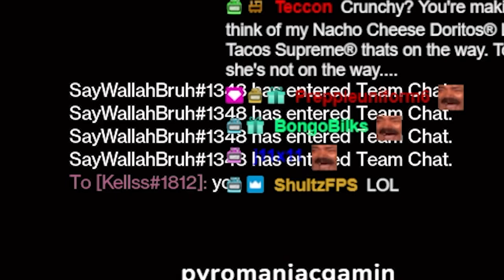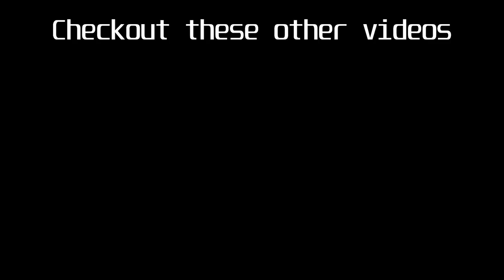Putting Our GODROLL Dungeon Loot To the ULTIMATE TEST!